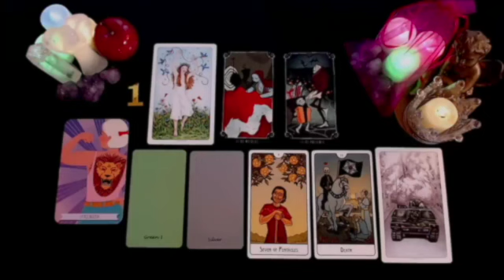SCORPIO 💃YES BABY!! THIS PERSON IS IN LOVE WITH YOU! BUT WHAT I'M ABOUT TO TELL YOU NEXT IS....❤️